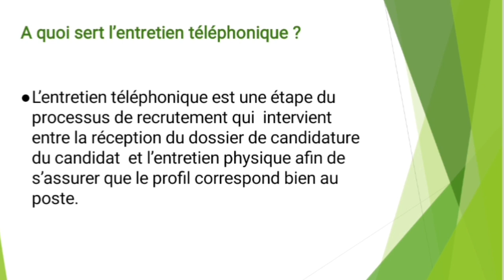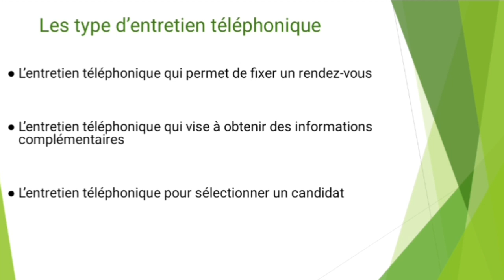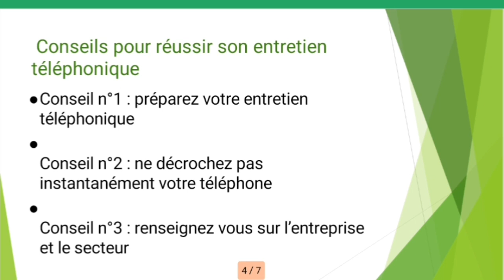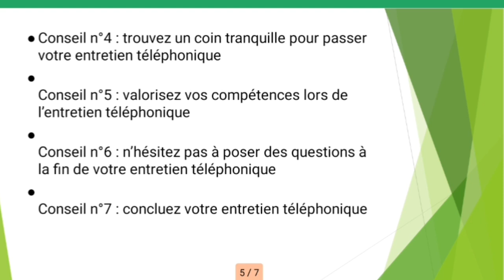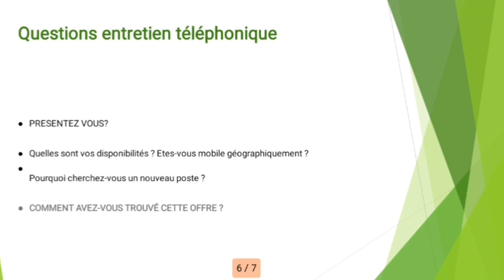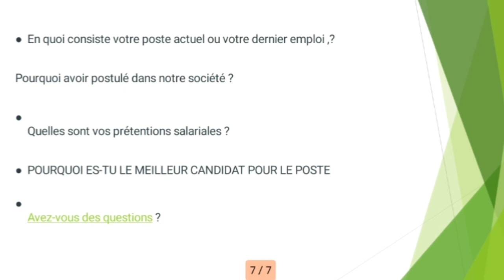كيفاش كايدوز l'entretien téléphonique